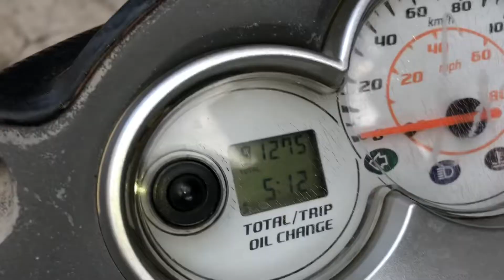Dylan 150 làm full nồi chạy bốc nhẹ xe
Dylan 150 làm full nồi chạy bốc nhẹ xe mở hết tua máy tiết kiệm xăng tại Tbk Team 147 Tân Khai P4 Q11 Bảo Hello 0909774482